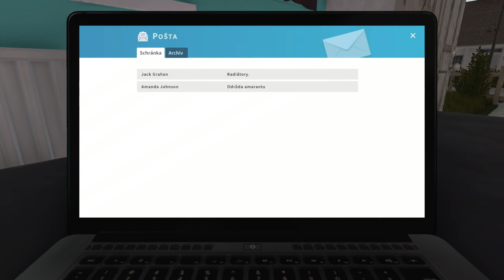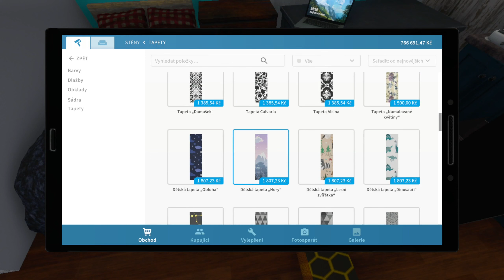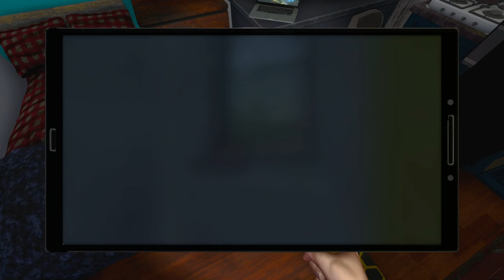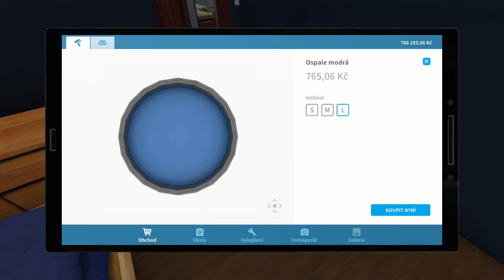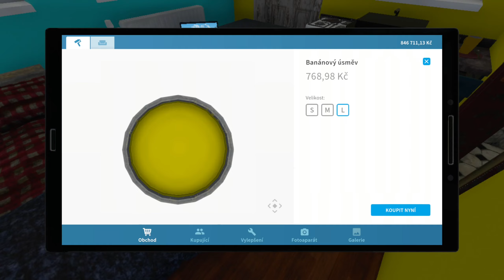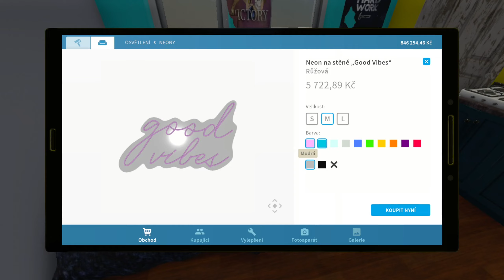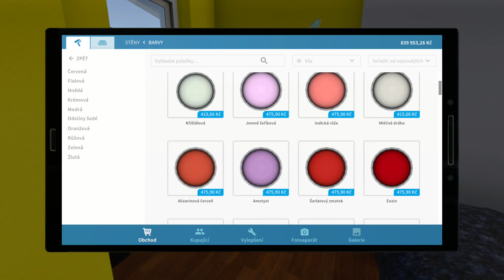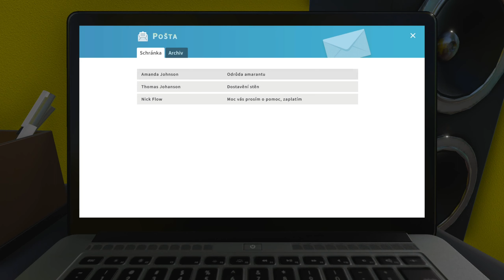🛠️House Flipper/#2/🛠️Rozjezd je nutnost🛠️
🛠️Rozjezdy jsou vždy komplikované a složíté a obvzlášť pro amatéra jako jsem Já 🛠️